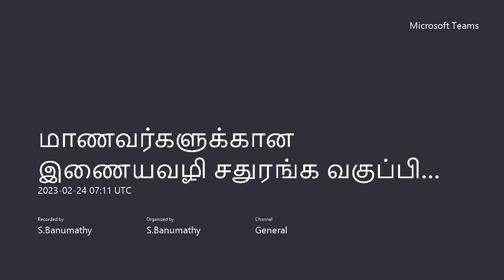Ashwa solves puzzles on chess.com